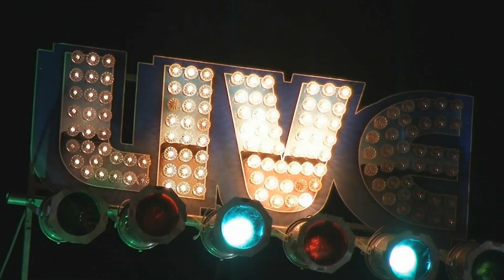Hile Bazar Dhankuta